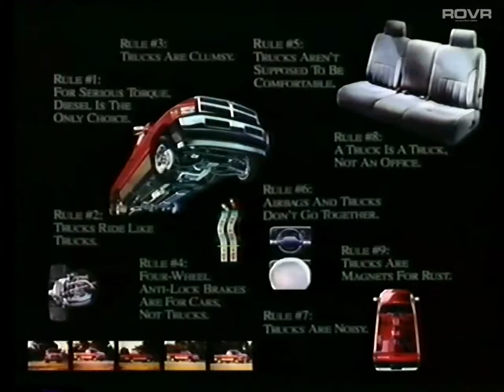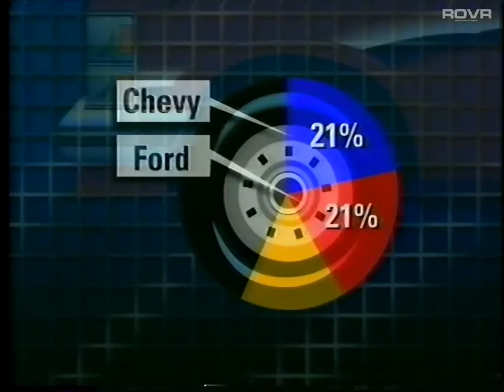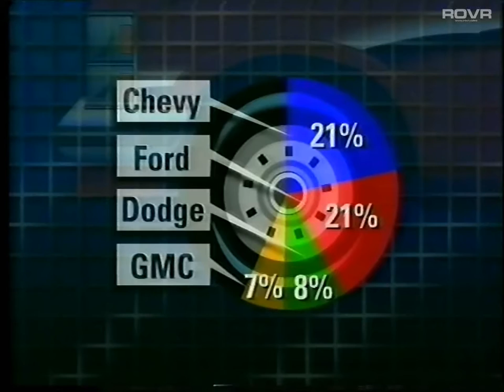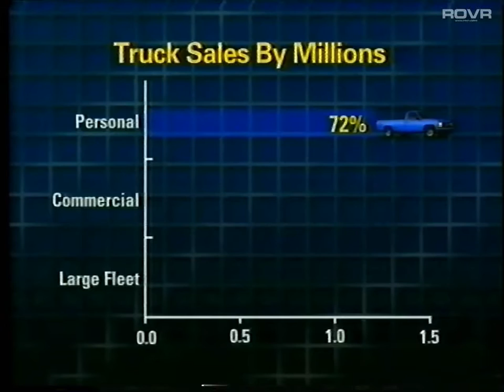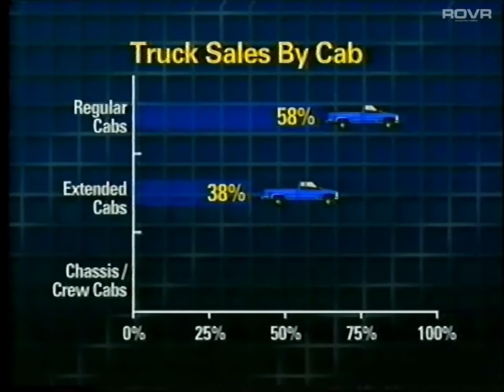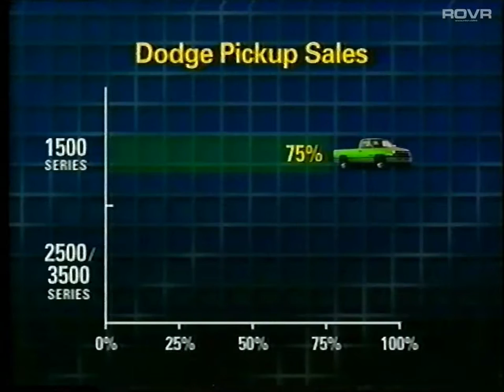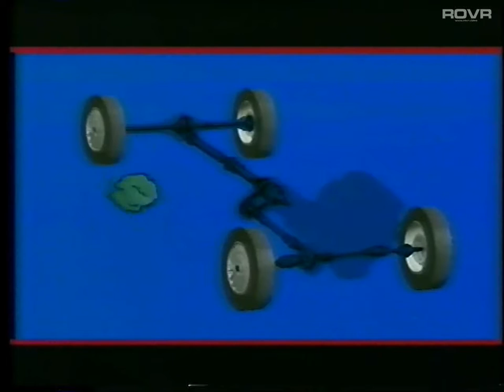Chevrolet (US) - 1994 Full Size Pickup Extended Cab - Chevrolet Truck Track (1993)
Chevrolet - 1994 Full Size Pickup Extended Cab - Chevrolet Truck Track (1993)

• Video Overview

• Information covered in the video includes:

• An overview of the full-size market

• An overview of major product changes for Chevy and the competition

• Dodge's marketing strategy for the Ram Club Cab

• Extended cab comparison between Chevy, Dodge and Ford

• A look at the advantages of Chevy's front suspension • An update on Sales/Service Standards

• News about what is happening in the industry